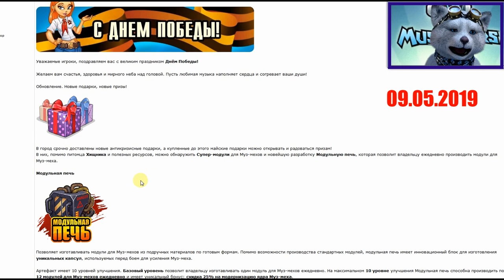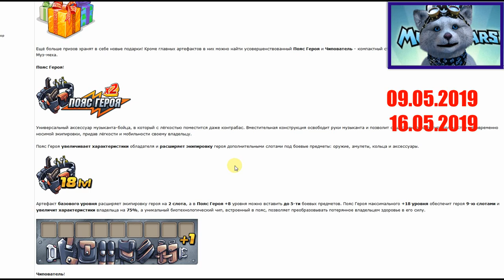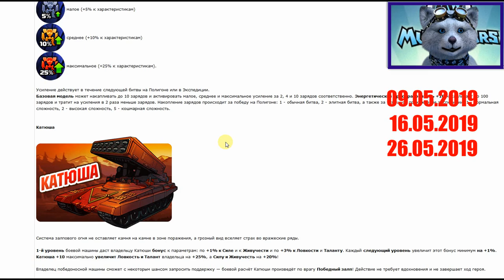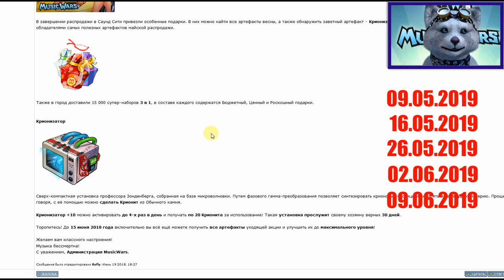Все подарки Майской акции Музвар | Что будет в подарках | Майская акция Мьюзик варс